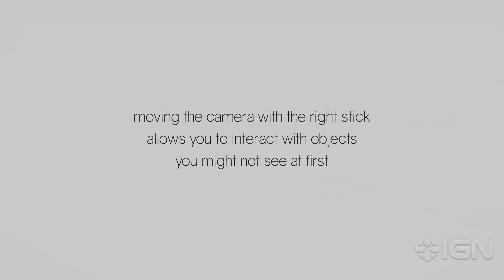To Azimuth: Narrative With Style Gameplay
Another storytelling adventure from the team that brought us Three Fourths Home.​

Follow IGN for more!